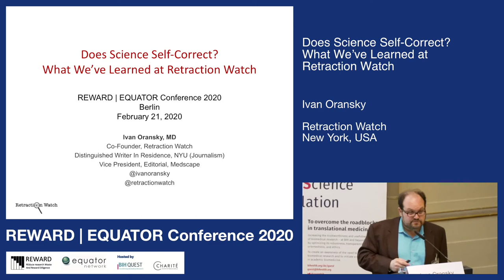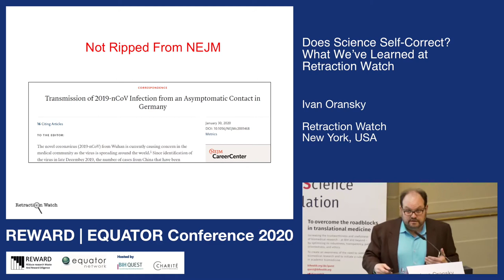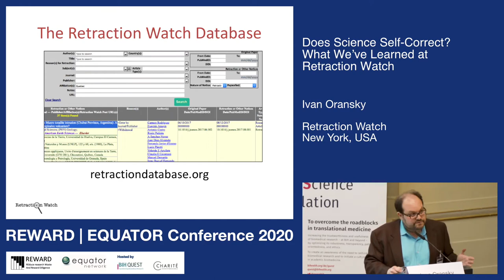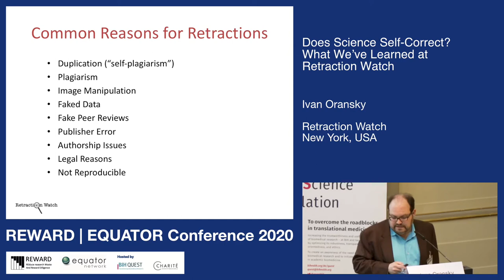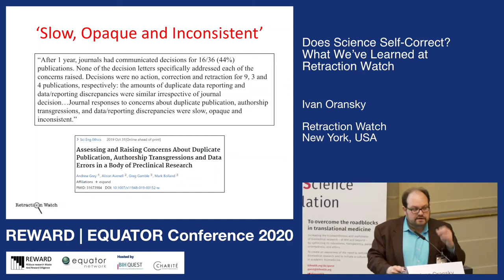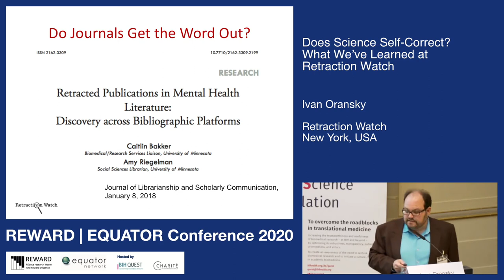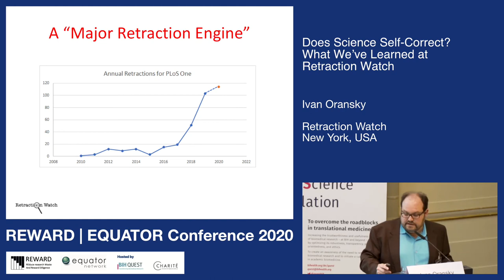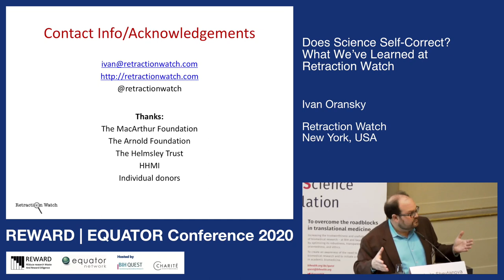Does Science Self-Correct? What We`ve Learned at Retraction Watch, Ivan Oransky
Talk at the REWARD EQUATOR CONFERENCE 2020 in Berlin